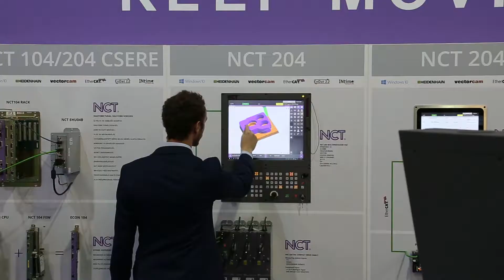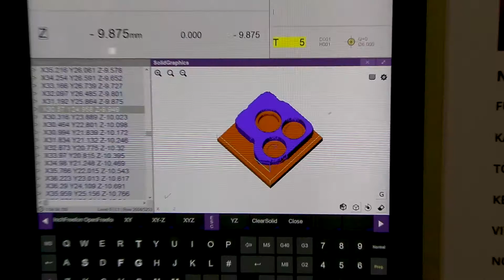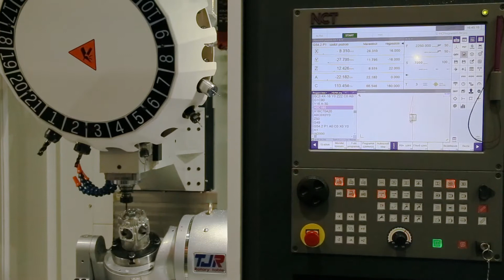NCT stand MachTech 2017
Cégünk, az NCT Kft. a hazai és külföldi ipari elektronika és szerszámgépgyártás piacának meghatározó szereplője.